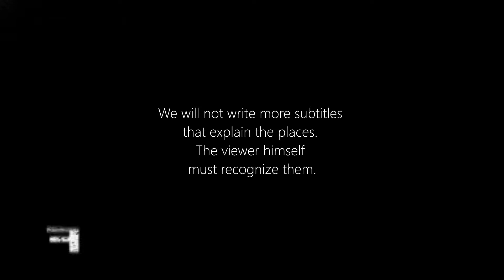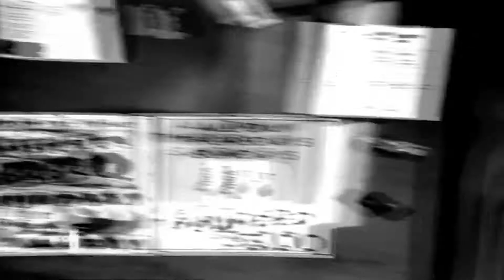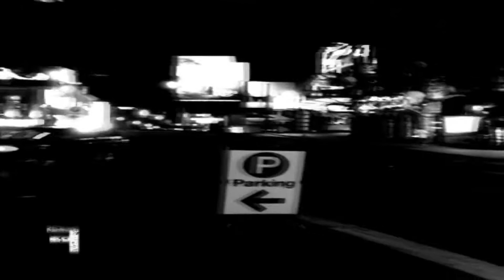8º. The Pulse of New York - Chapter 8: On The Road to Niagara / (Versión Panorámica)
On The Road to Niagara (Canada) - Ejercicio de película improvisada en directo.